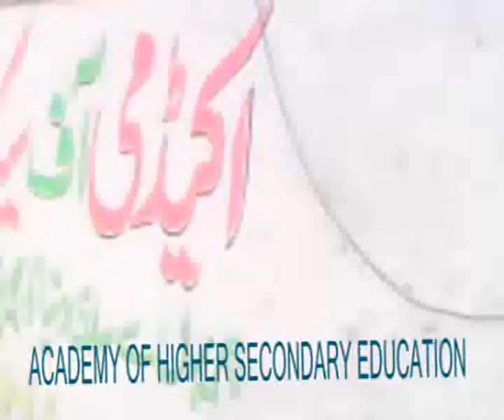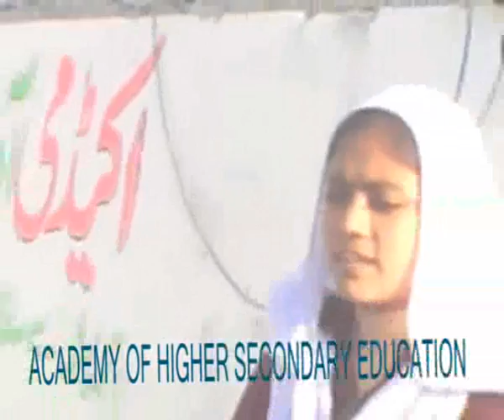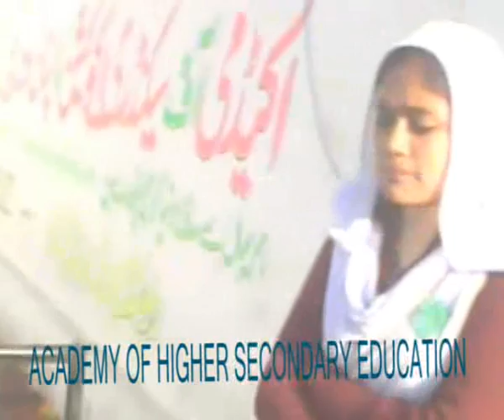Main waqat i sahar.....academy's educational channel......wmv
Main waqat i sahar. academy's educational channel.